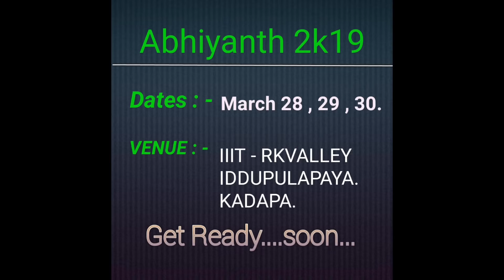Abhiyanth 2k19 Teaser || Abhiyanth Promo || Techno feast Rk valley || IIIT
Abhiyanth 2k19 is a techno management cultural feast . This feast is held at
RGUKT - RK VALLEY ( A.P -IIIT ) , Idupulapaya (v,pst) ,vempalli (m) , kadapa (Dist). In this Tech fest there is more than 200+ events from six engineering branches ,workshops and also there is a lot of cultural events everyday . So friends every one actively participate in this techno management cultural feast and made grand success the feast .

Abhiyanth Dates:- MARCH 29,30,31.(We mention a mistake date in the video).

In our channel SS TECH.IN you will get all latest updates of this TECH Feast and Tech videos. for any queris contact